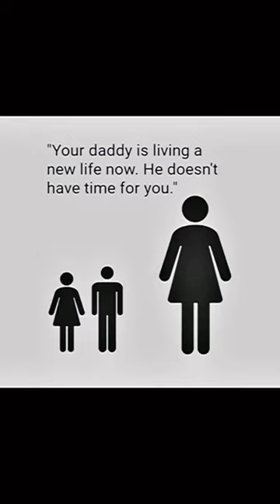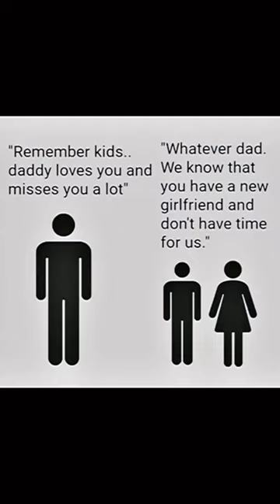very emotional life story